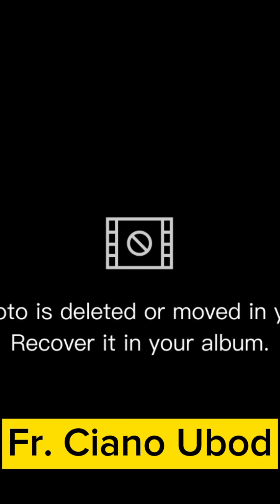Fr. Ciano Ubod Homily (Tuesday) March 12, 2024.